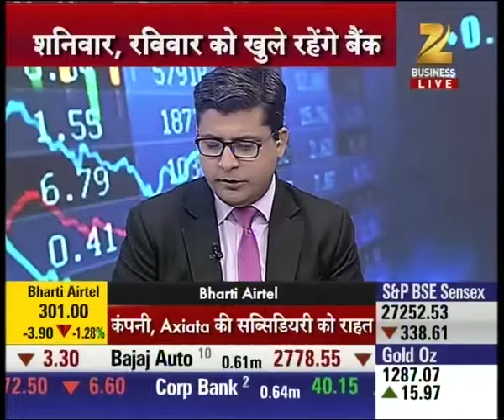PNB Bank to operate till 7 PM today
PNB to operate till 7 PM today. Watch the full segment for more details.